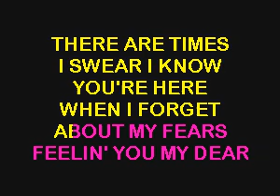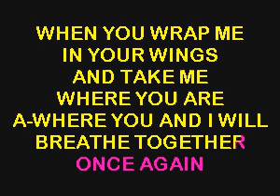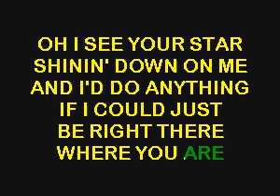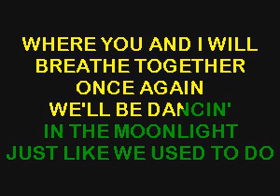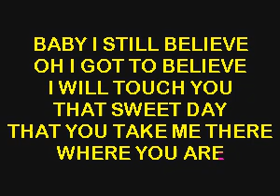SC8601 09 Simpson, Jessica & Nick Lachey Where You Are [karaoke]